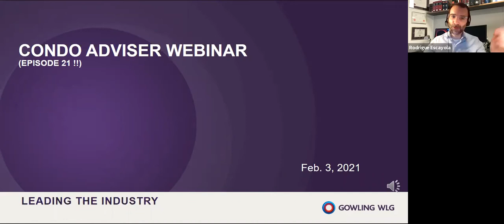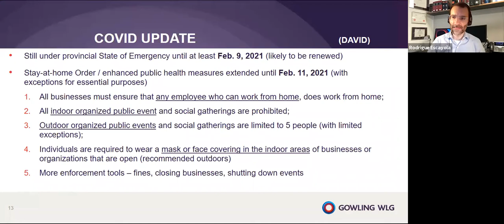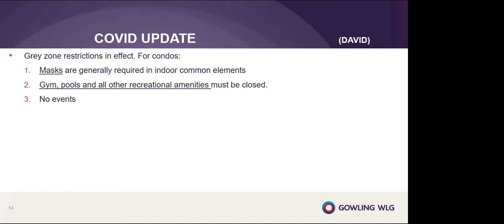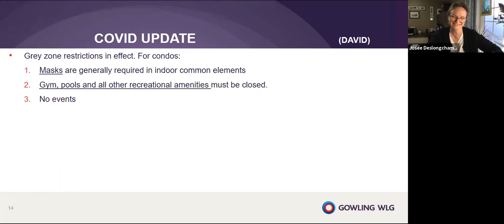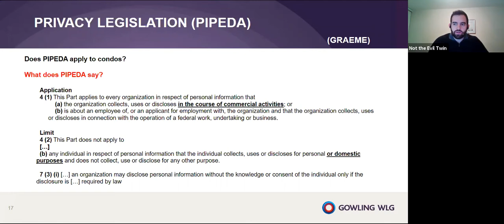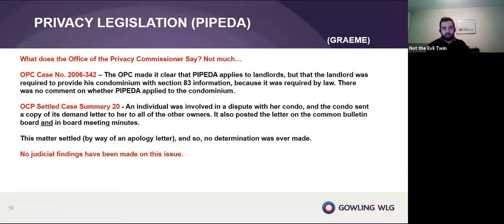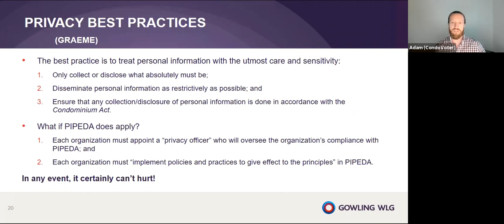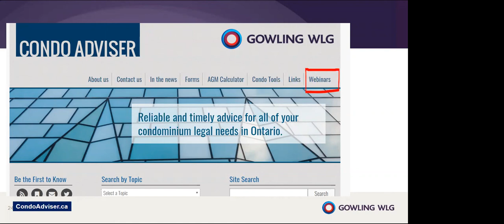Condovirus episode 21 - Condo land at the electronic age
Ontario is currently looking at permanently enabling virtual meetings, e-voting and email notifications. This will impose on Condo Land a new way of doing business. Our panelists will discuss what this all will mean for your condo corporation.